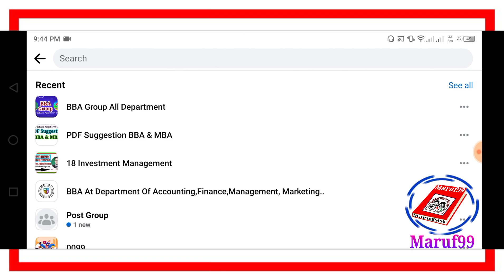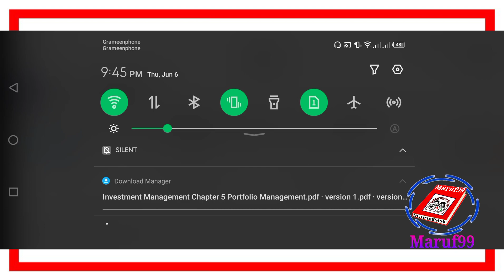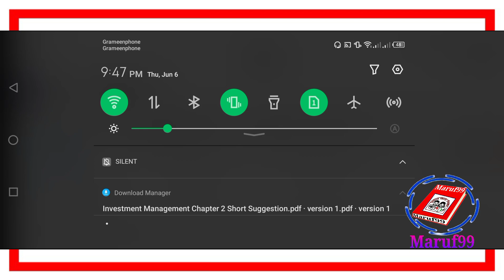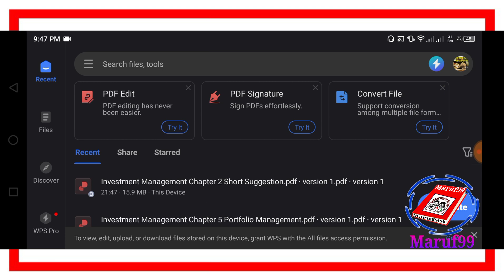Investment Management Suggestion 2024 Management 4th Year